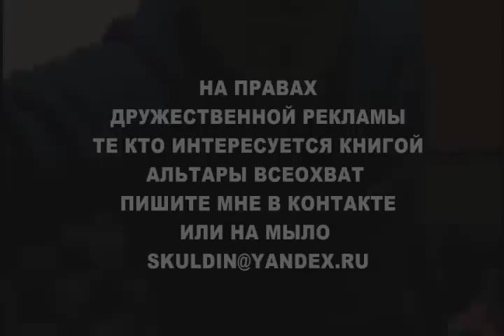Самое Запредельное - это Благородно, но цели нет. 19.11.16 часть 4 пролог